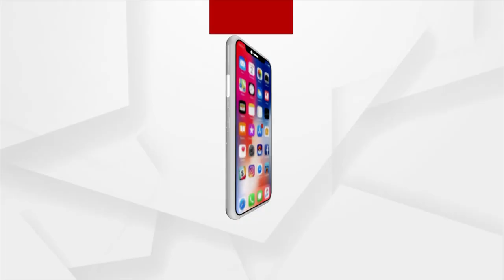Mantabya : ସବୁ ଭେଜାଲ !